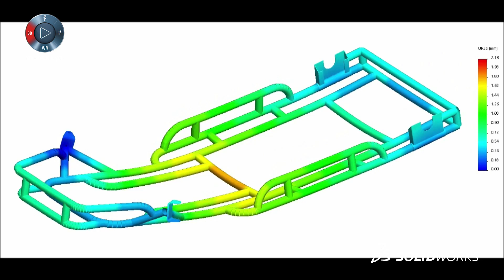Redbull Race Team 88